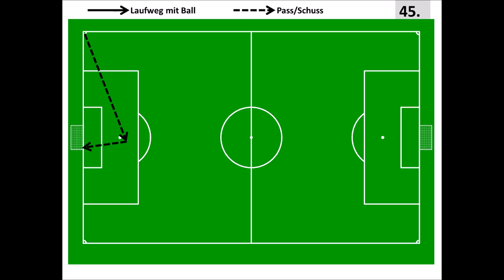Sevilla FC - Celta de Vigo 4:0 (1:0), 04.02.2016, Spielbericht, Copa del Rey: Halbfinale (Hinspiel)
Kompakter Spielbericht zum Halbfinalhinspiel in der Copa del Rey vom 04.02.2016 zwischen dem Sevilla FC und Celta de Vigo.

1:0 Rami (45.)
2:0 Gameiro (60.)
3:0 Gameiro (62.)
4:0 Krohn-Dehli (87.)